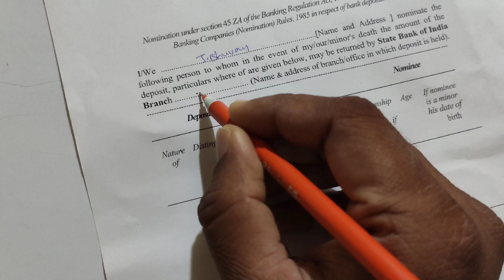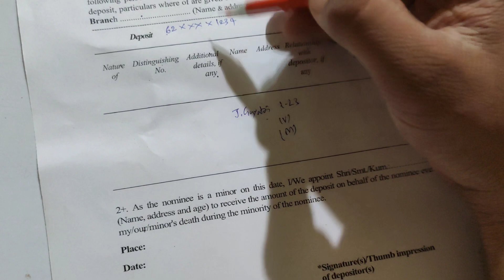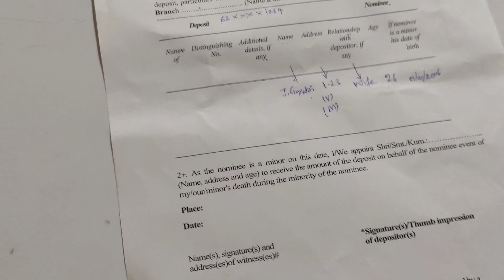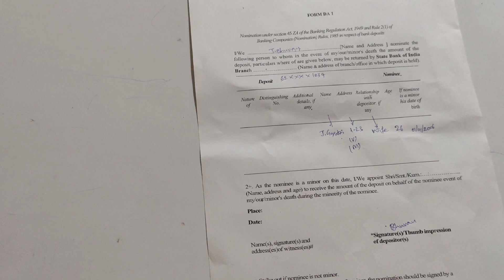How to Fillup Nomini Change Form For SBI Bank Holder explain Telugu#nominee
How to Fill up Nomini Change Form For SBI Bank Holder